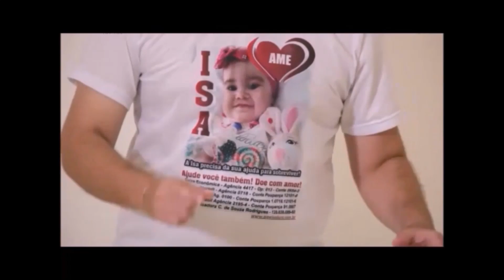Igor Tofalini Atleta Paralímpico Campeão da Canoagem na Tabelinha com Lukinha.